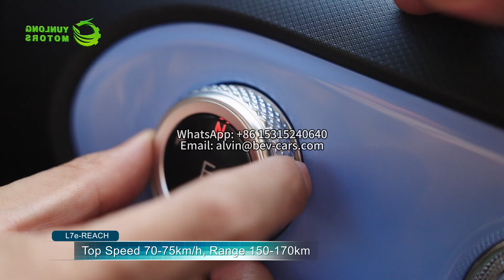N1e truck chassis electric cargo car-L7e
Yunlong Reach mini Truck, with the right of the road, unlimitied traffic, small cost prefered electric car!

👏Introducing our Reach model
🔥crafted with a full metal body and N1e truck chassis
💯using traditional automotive manufacturing techniques.
🤩Equipped with ABS anti-lock braking and EBD brake force distribution, it ensures superior safety.
😊The non-load-bearing body and truck-style beam structure, coupled with 8PR truck-specific tires, offer excellent load capacity with a 3.5m³ cargo box.
😮Reach has passed rigorous crash, salt spray, and rain tests, accumulating over 100,000 kilometers of road testing, and has proven performance in extreme cold and heat.
💯We provide a 3-year/50,000 km warranty for the vehicle and core components, and a 5-year/200,000 km warranty for the battery, ensuring quality and reliability.
🥰We look forward dealer all over the world.
If you want to learn more about our models, please feel free talk to me.